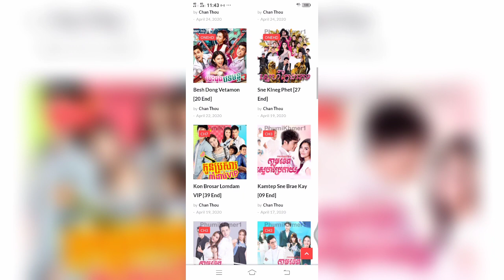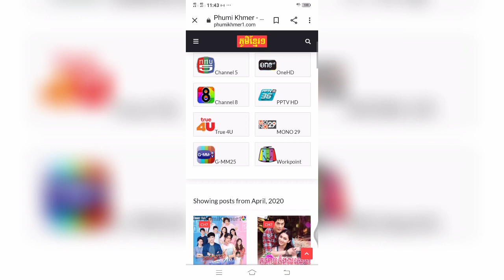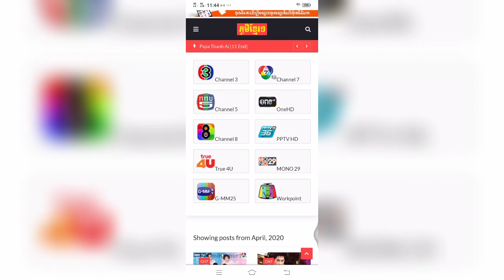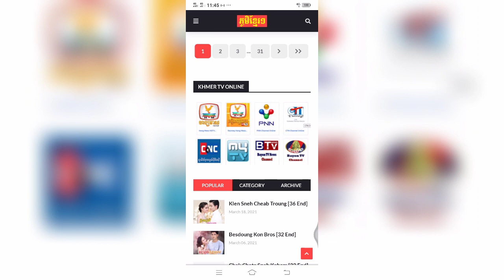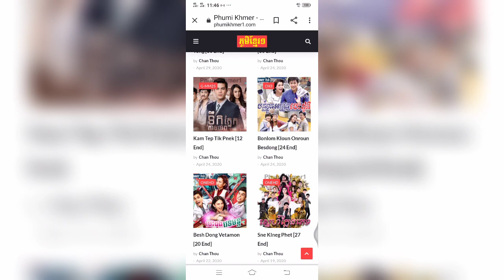រឿងភាគថៃចាស់ៗនិយាយខ្មែរ,រឿងភាគល្បីៗByTeam Vlogger kh